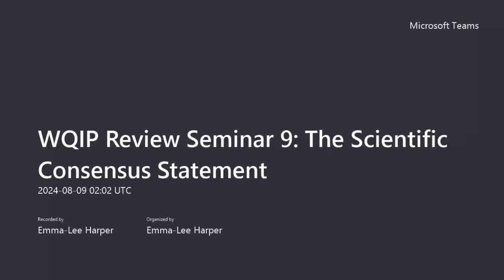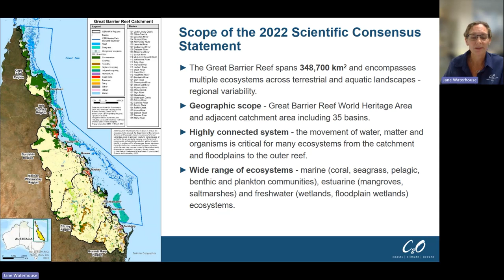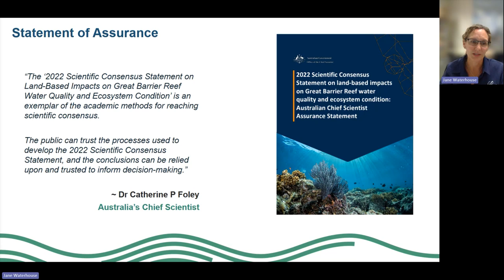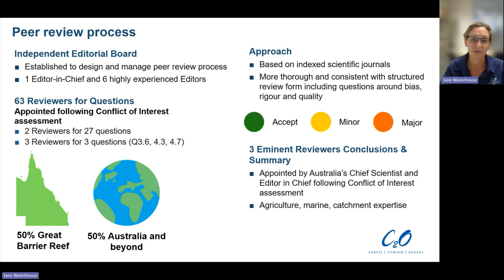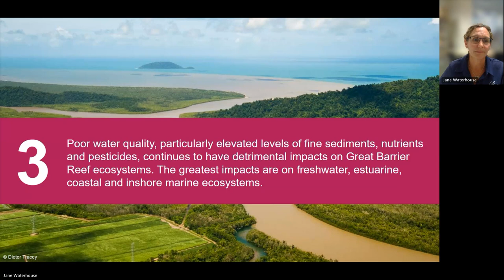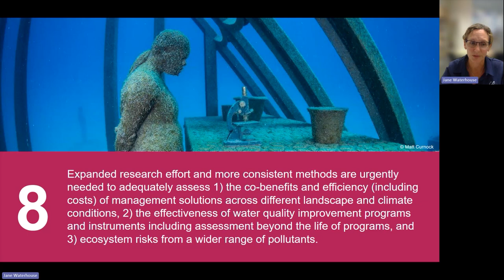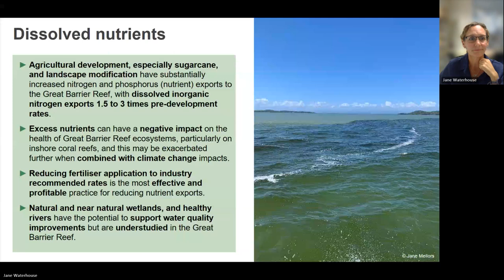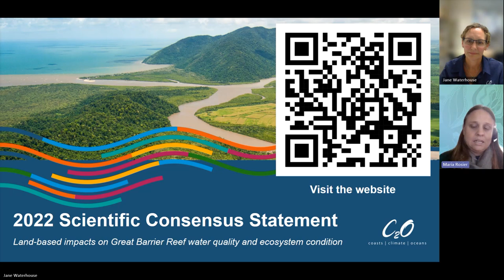WQIP Review Seminar 9: The Scientific Consensus Statement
This is seminar 9 of our series and will discuss the 2022 Scientific Consensus Statement and what we know about land use impacts on the Great Barrier Reef water quality and ecosystem condition.